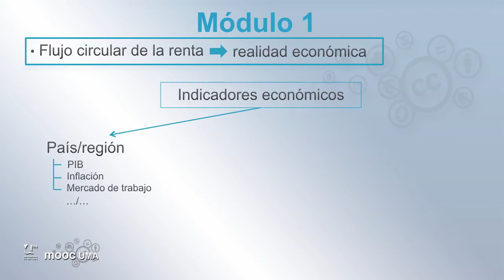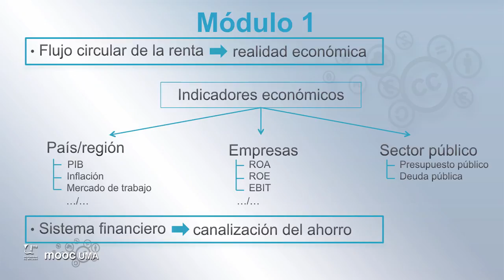MOOC UMA Claves de educación financiera para la ciudadanía: Módulo 1 Video 9